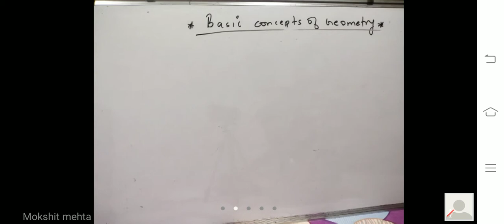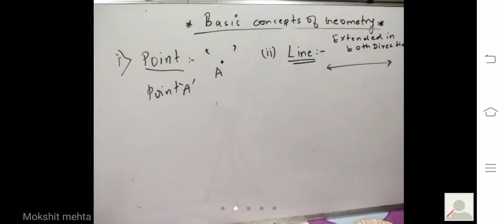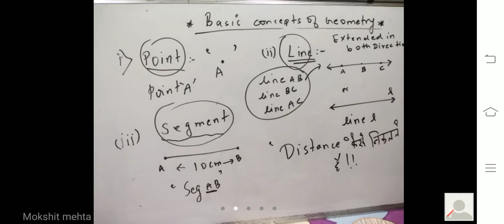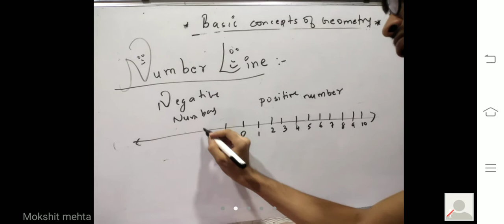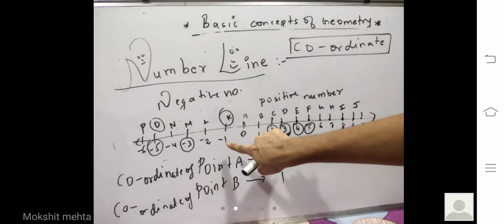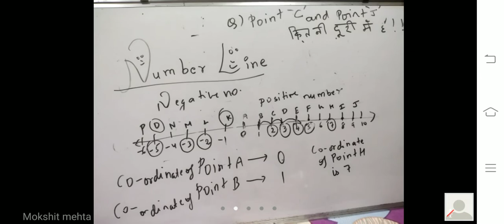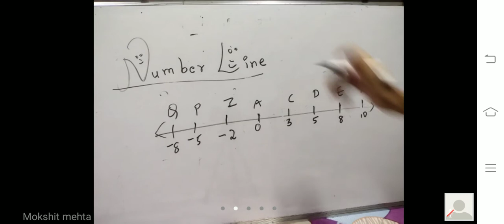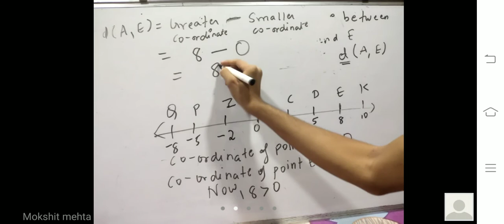Part 1-Basic concepts of geometry-Class 9-Maharashtra board-Indroduction about distance